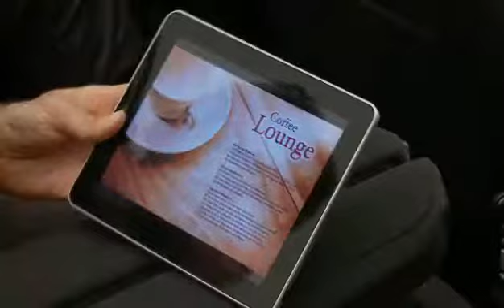Opel Zafira Tourer